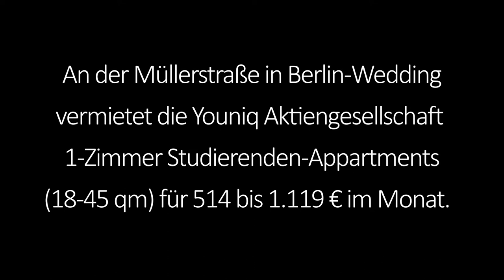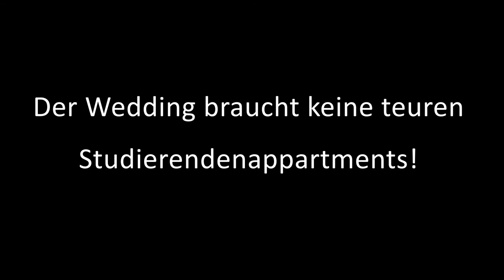Wedding - Still not lovin´ Gentrification